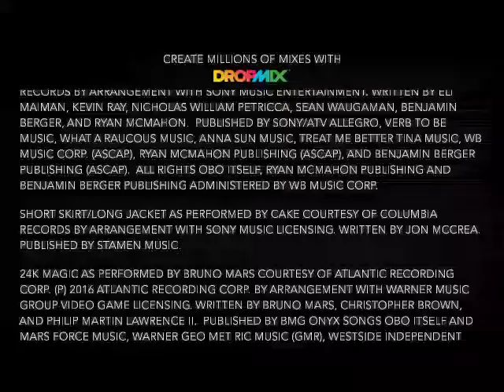Short Skirt/Long Rainbow Scarf - DropMix mashup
The soundtrack to your next nerdy sex party.

All musical credits are listed in the video.

Harmonix (Creators of DropMix): You have been, are, and will continue to be my all-time favorite game company.